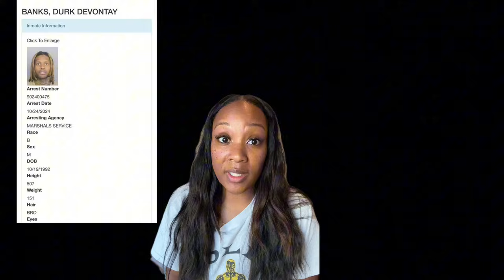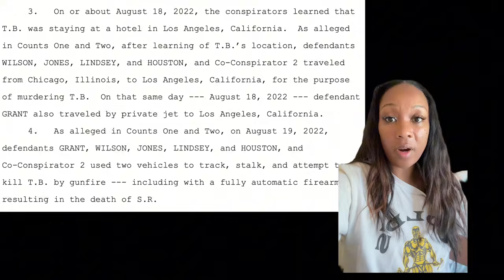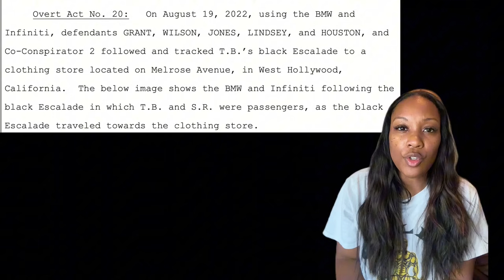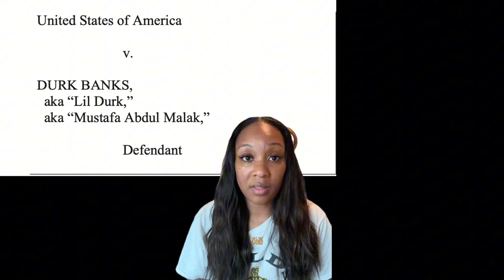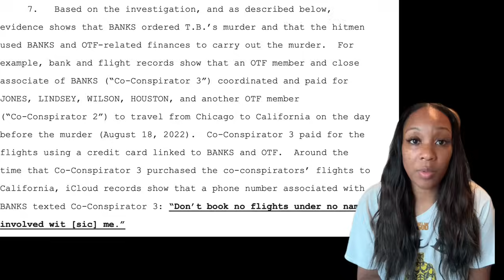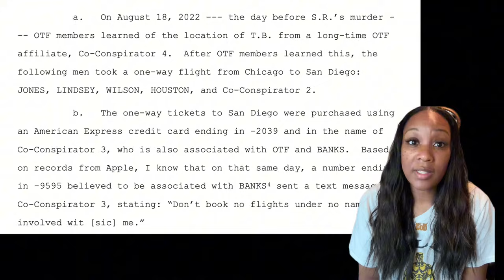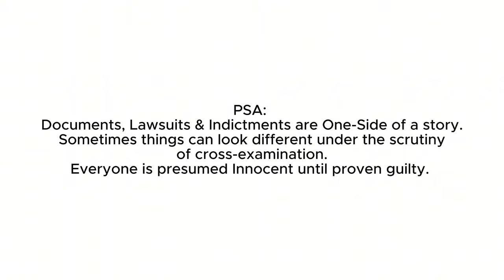The FBI vs. Durk Banks: The Shocking Allegations Inside the Indictment